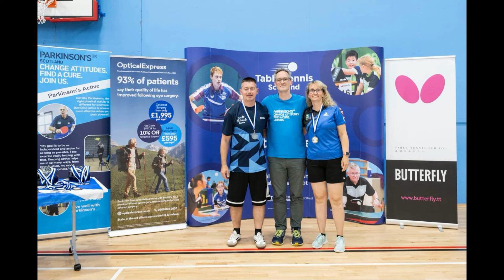PingPongParkinson Deutschland-Magazin #11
Folgende Berichte gibt es in der Folge #11 zu sehen:

-Stützpunkteröffnung in Rohr beim TSV Rohr
-Scotland open 2024
-Rummelsberg Klinikum
-Outtakes